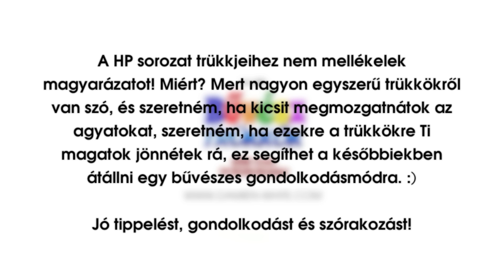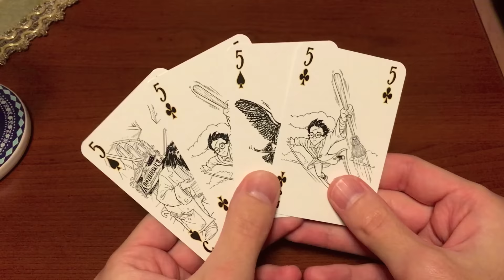Színváltós lapok | HP trükkök #1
Ti kértétek, tehát lássuk a HP trükköket, amikhez magyarázat nincs, de szerintem nem is kell, hiszen egyszerű trükkökről van szó, gondolkozzatok rajtuk! :)